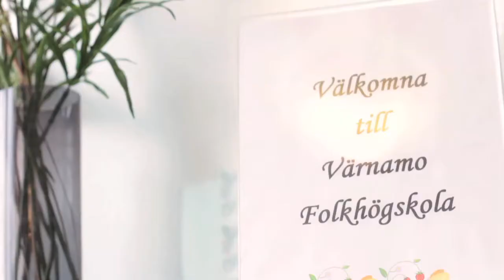Värnamo Folkhögskola - Presenteras av Videobrigade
Värnamo folkhögskola är mötesplatsen för elever i olika åldrar, med olika erfarenheter från hela landet. Vår skola har moderna utbildningslokaler, egen idrottshall och ett trivsamt internat. Vi har plats för ca 200 elever på 5 olika kurser. Internatet och hela skolans verksamhet är drogfri. Skolan är centralt belägen i Värnamo med närhet till kommunikationer och service.